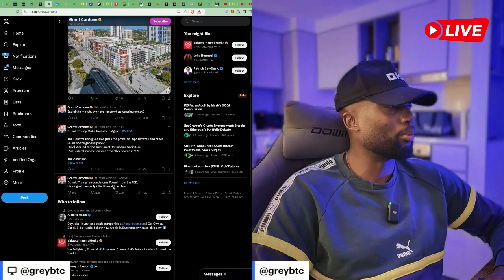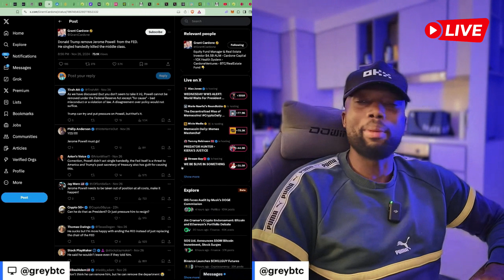Jerome Powell Getting Fired? Could This Send The Bull Run Higher?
Could Jerome Powell's potential firing be the spark that fuels the next big bull run? In this video, we break down what this development could mean for the markets and how it might impact your investments.

More than $63000 of value if you use my links to access tools and platforms I use:

Pump your profits with Nitros Bull Signals